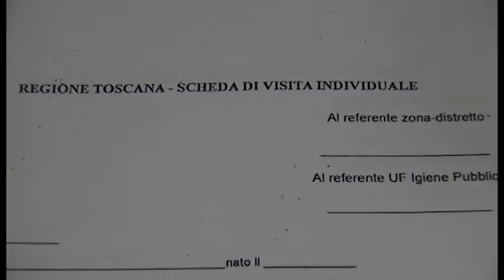Migranti, Ghinelli: "sindaci devono diventare protagonisti e non solo lamentarsi"